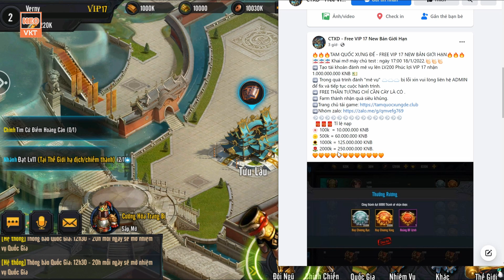GAME 1370: Tam Quốc Xưng Đế Open Test - 17h -18/1 (Android,PC) | Free 100% Tướng - 1 Tỷ KNB [HEOVKT]